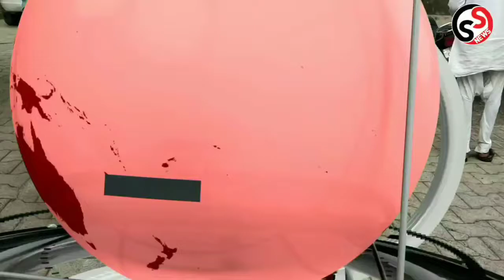તળાજાના રાજપરા2 ગામના મહિલા સદસ્ય સસ્પેન્ડ?શા માટે જુઓ સમ્રાટ સમાચાર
રિપોર્ટ.અશોક સગર તળાજા